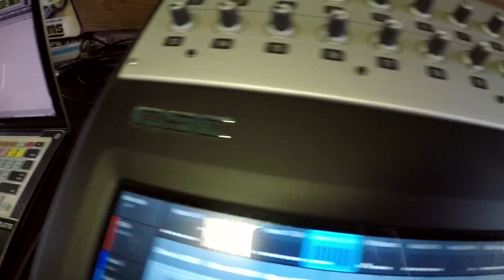AFROLICIOUS - "Ways of Seeing" (Live at High Sierra Music Festival 2017)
Afrolicious - "Ways of Seeing" Live at High Sierra Music Festival in Quincy, CA.
Skip to Music 00:23

*** Credits ***
Artists: Afrolicious
Director of Photography: Jon Chetrit
Recording Engineer: Ethan Glaze
Mixing Engineer: Sean P. Jones
Post Production by: Joel Moody